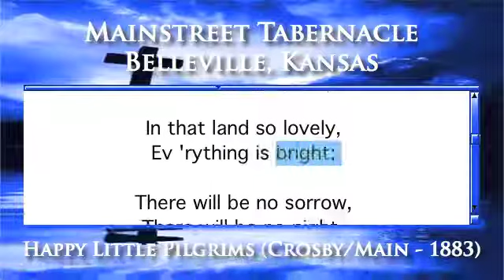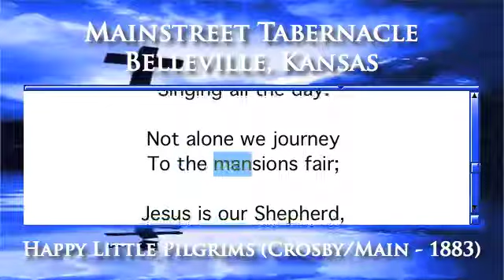Happy Little Pilgrims (Crosby/Main - 1883) - Organ Version